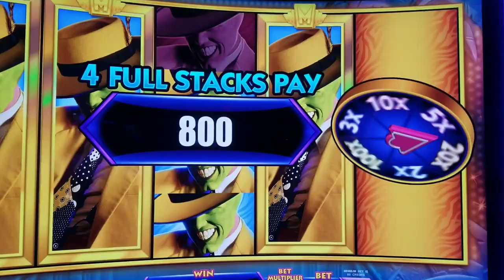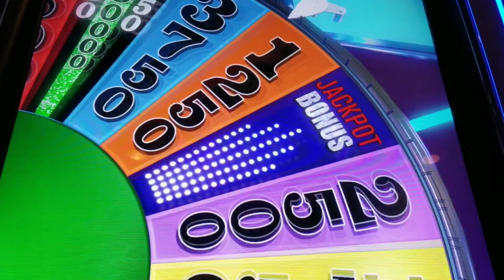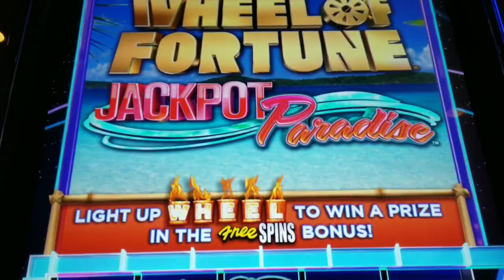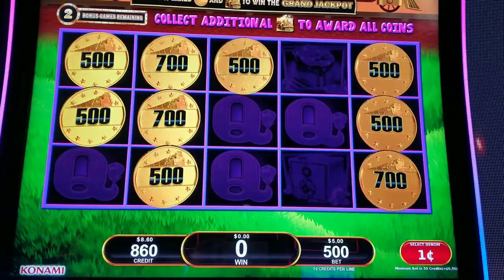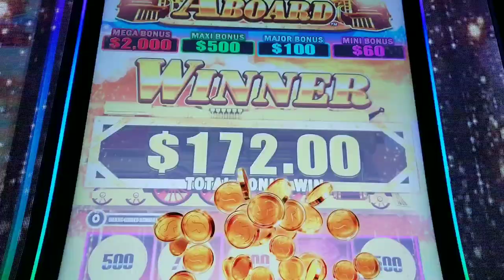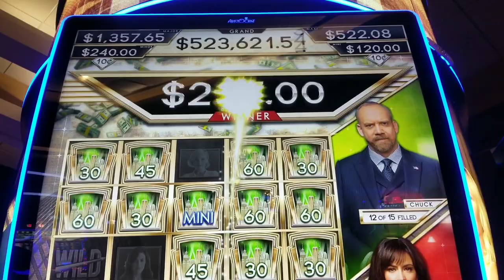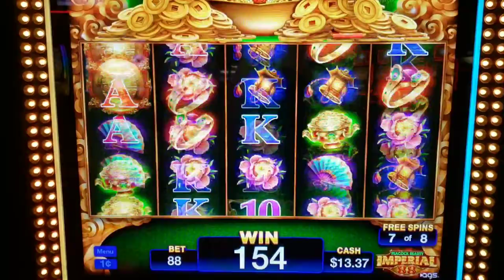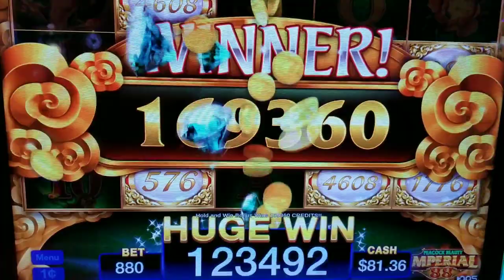NEW SLOT Peacock Beauty Imperial 88 Handpay First on YouTube and Piggy Pennies and The Mask Slot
First on YouTube NEW SLOT Peacock Beauty Imperial 88 Handpay and Piggy Pennies, the mask and Billions